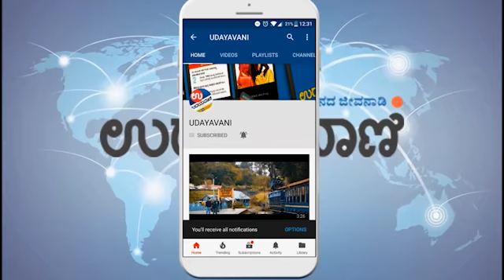ಇಲ್ಲಿ ಮೀನು ಹಿಡಿಯುವುದೂ ಒಂದು ಜಾತ್ರೆ...!| Udayavani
ಸುರತ್ಕಲ್ ಸಮೀಪದ ಖಂಡಿಗೆ ಶ್ರೀ ಧರ್ಮರಸು ಉಳ್ಳಾಯ ದೈವಸ್ಥಾನದ ಜಾತ್ರಾ ಮಹೋತ್ಸವದಂದು ನಂದಿನಿ ನದಿಯಲ್ಲಿ ಮೀನು ಹಿಡಿಯುವ ಜಾತ್ರೆ ನಡೆಯಿತು. ಏನಿದರ ವಿಶೇಷ? ಇಲ್ಲಿದೆ ಮಾಹಿತಿ…

For more..